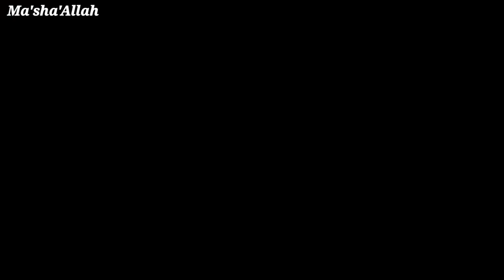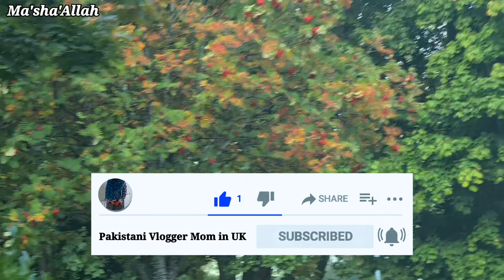10 Dishes Homemade Dawat Preparation For My Son Birthday || Coffee Walnut cake & More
white chicken kadhahi
1...boneless chicken 1 kg [ whole chicken also use for this recipe]
2...onion 2 to 3 small to medium
3...ginger 2 inch long
4...garlic 4 to 5 cloves
5...green chilli 3 to 4 or to taste
6...yogurt 1/2 cup
7...double cream 1/4 cup
8...salt. to taste
9...cumin powder 1 tbs
10...coriander powder 1 tbs
11...crushed black pepper 1 1/2 tbs or to taste
12...cooking oil. as required
CREAMY MIX VEG SALAD
1..boiled mix veg 1 cup
2..bolied potatoes 1/2 cup[ cut into small dice]
3..red onion 1/3 cup [washed & cut into small dice]
4..green chilli 1 finely chopped
5..cream cheese 1 small tub 160 grm
6...double cream. 1/4 cup
7...yogurt 1/4 cup
8...milk 1,2 cup or as required to make a smooth and creamy consistency
9..salt ...to taste
10...crushed black pepper 1 teasp or as required
11...boiled eggs 2 to 3 opional
TOMATO & ONION CHUTNI
1...red onion 1 small
2..tomato...1 to 2
3..green chilli...1 to 2 mild
4..green coriander 1 hand full
5...mint...few leaves